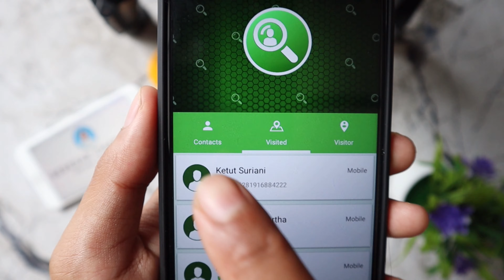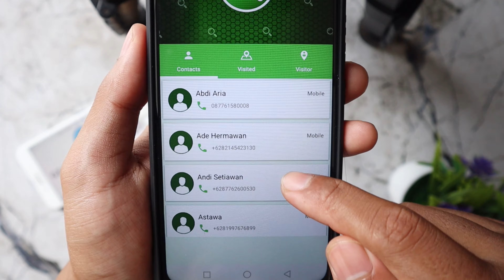Cara Mengetahui Siapa yang Melihat Foto Profil Whatsapp Kita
Hai Sahabat Gededar Channel, apa kabar kalian semua? saya harap kalian semua selalu dalam keadaan sehat walfiat. Ok pada video kali ini, saya akan membahas, bagaimana cara mengetahui siapa yang sudah melihat Photo Profil Whatsapp kita, namun sebelum memulainya, alangkah baiknya untuk selalu mendukung channel ini, supaya channel bisa berkembang ya temen temen. dengan mengklik tombol subscribe dan loncengnya.

Dukung slalu channel saya ini supaya channel ini bisa berkembang. 👇🏽

Terimakasih.